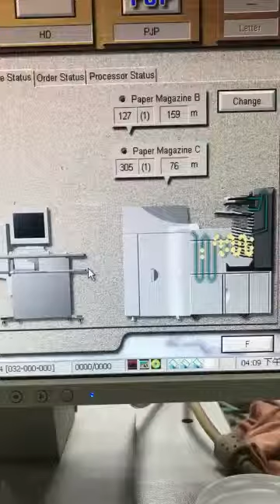NORITSU QSS 3201 SD-2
QSS-3201
The award-winning QSS-32 Series delivers a powerful combination of superior performance and outstanding flexibility. QSS-32 Series Minilabs provide some of the best productivity numbers in the industry and are backed by Noritsu’s world-class service and support.

Specifications
EXPOSURE SYSTEM LASER SCANNING EXPOSURE BY PAPER MOVEMENT
COMPATIBLE INPUT MEDIA Standard
FD, CD-ROM, CD-R, CD-RW
Optional
MO, Zip, DVD-RAM, DVD-ROM, CompactFlash, Microdrive, SmartMedia, PC Card, SD Card, MultiMediaCard, Memory Stick, Memory Stick PRO, xD-Picture Card, Prints (from Flatbed Scanner)
COMPATIBLE OUTPUT MEDIA Standard FD
Optional    CD-R, CD-RW, MO, Zip, DVD-RAM, CompactFlash, Microdrive, SmartMedia, PC Card, SD Card, MultiMediaCard, Memory Stick, Memory Stick PRO, xD-Picture Card
PRINT RESOLUTION 300DPI
OPERATIONAL WEIGHT 1,167.8 LBS
FILM SCANNER: 339.5 LBS
POWER REQUIREMENTS 1Ø-2W,  AC 200-240V, 50/60HZ, 24-26A
PROCESSING SPEED 51.2 IN/MIN
PAPER SUPPLY Standard Dual magazine system
Optional Triple magazine system
PAPER WIDTH 3.25", 3.5”, 4”, 4.5”, 4.6”, 4.75”, 5”, 5.11”, 6”, 6.5”, 7”, 8”, 8.25”, 8.5”, 9.4”, 10”, 11”, 12”
PAPER FEED LENGTH 82.5 to 457mm (for widths from 82.5 to 178mm)
82.5 to 914mm (for widths from 203 to 305mm)
MAXIMUM PRINT SIZE 12"X 36"
DISPLAY MONITOR 17" COLOR (VIEWING ANGLE IS ADJUSTABLE)
qss 37 hd
qss 32 series
qss 2901
qss 33 series
qss 35 series
qss 37 series
qss 38 series
qss 3801 G
qss 3901 G
qss 3904 g#quad loader
qss 39 series
lps 24 pro
# printer processor
negative scanner
reconditioned minilab
used minilab
LS-600
LS -1100
HS-1800
#135 AFC Ii
#120 AFC II
#110 AFC II
QSF V30#V 50#V 100#T 16
paper magazine#
image pcb
correction pcb
spare parts
calibration plate
QSS GREEN
QSS GREEN II
QSS GREEN III
QSS GREEN IV
qss 37 hd
qss 32 series
qss 2901
qss 33 series
qss 35 series
qss 37 series
qss 38 series
qss 3801 G
qss 3901 G
qss 3904 g#
quad loader
qss 39 series
lps 24 pro
# printer processor
negative scanner
reconditioned minilab
used minilab
LS-600
LS -1100
HS-1800
#135 AFC Ii
#120 AFC II
#110 AFC II
paper magazine#
image pcb
correction pcb
spare parts
calibration plate
QSS GREEN
QSS GREEN II
QSS GREEN III
QSS GREEN IV
laser gun

KHOSHROU ENTERPRISES INTERNATIONAL
Level 41,Emirates Towers
Sheikh Zayed Road,P.O,Box 31303
Dubai,United Arab Emirate
whatsapp - telegram - wechat